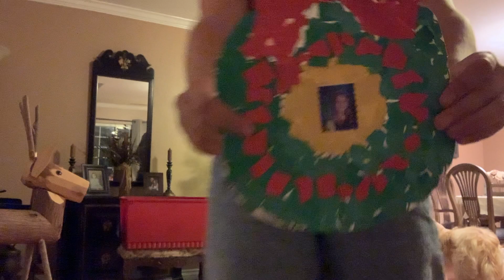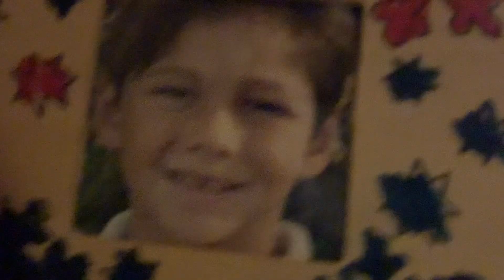Decorating the Christmas Trees!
The holiday season is here!

FAQ
Name: Cara Filley
Age: 23
Camera: Iphone XR
Editing: IMovie